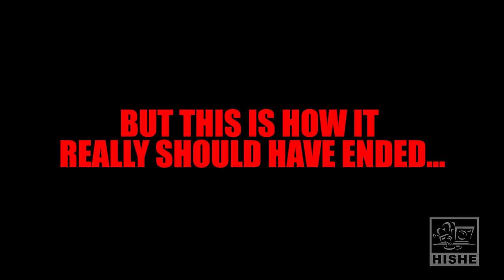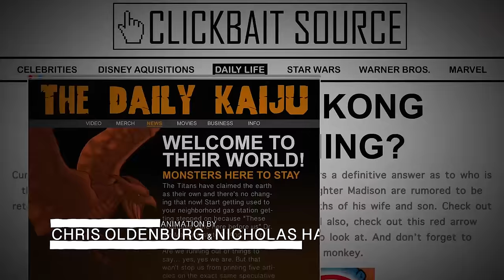How Godzilla King of the Monsters Should Have Ended